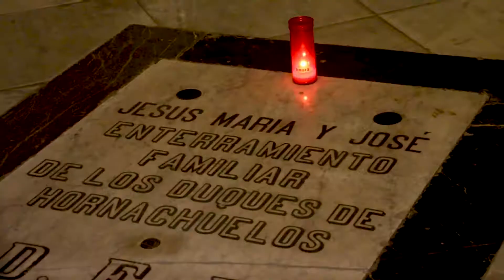AYOT III – Córdoba + Seville, Spain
Córdoba and Seville are two of the largest cities in Andalusia. Both cities are steeped in historical significance and boast a unique mix of cultural heritage.

AYOT - I created this travel diary series – not to inform – but rather to explore and learn more about the realm of video production. I've been a travel writer and photographer for quite some time, but I was completely unfamiliar with the intricacies of shooting and editing videos.

Last July, I set out on the journey of a lifetime. After saving up for over a year, I quit my desk job and headed off to see the world. Over the past year, I've traveled to 10 different countries and countless cities. I reconnected with old friends and gained many more in the process. I had no idea what I was doing, but I tried filming everything I could.

I have a lot planned for this channel and I originally had no intention of releasing these short videos to the public. But after some thought, I decided I wanted to share a small snippet of my last year with you.